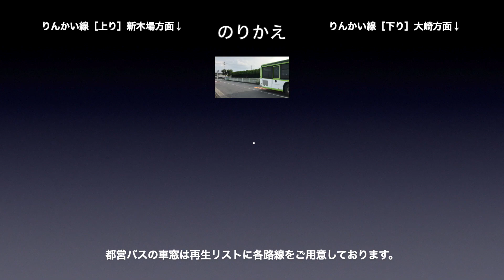都営バス 車窓［品96乙］品川駅港南口→りんかい線天王洲アイル駅前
都営バス［品96乙］品川駅港南口→りんかい線天王洲アイル駅前の車窓です。

バス会社：東京都交通局
撮影方向：進行方向［右側］
系統番号：品96乙
車窓区間：品川駅港南口→りんかい線天王洲アイル駅前

■通過停留所
品川駅港南口、東京海洋大学本部前、港南小学校前、天王洲運河、天王洲アイル、りんかい線天王洲アイル駅前

■のりかえ
終点のりんかい線天王洲アイル駅前で、りんかい線の車窓にお乗り継ぎできます。

都営バスの車窓は再生リストに各路線をご用意しております。